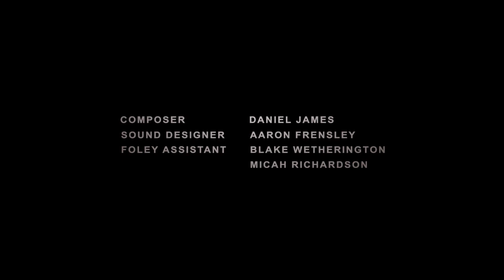Operation BigEye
A cinematic take on Operation BigEye.

*No "cutscenes" were used in the making of this short

Additional Foley - Blake Wetherington & Micah Richardson

Become a fan on Facebook!